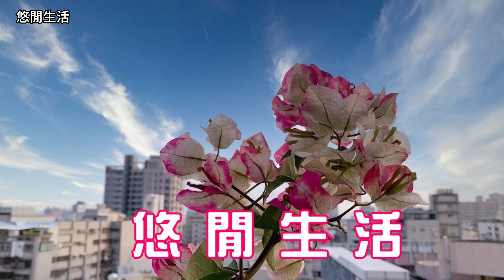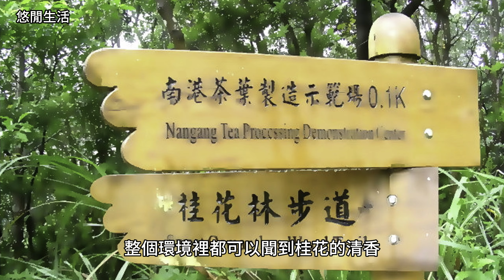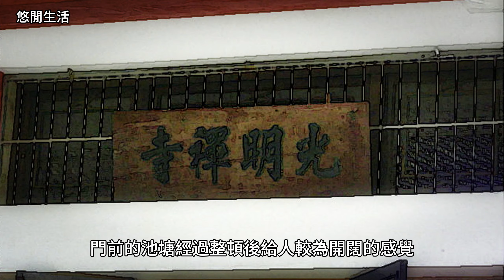【悠閒生活】[漫遊雨後的茶山]新北市汐止區|台北市南港區|南港茶葉示範茶場|光明禪寺|鹿窟事件紀念碑|汐止大尖山勤進路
一路雲霧繚繞不時還飄著些小雨
雨中依然有人風雨無阻的走著
到達光明寺時雨勢稍停
沿著廟前的石階往下走
初秋的季節下車時稍有涼意
雨停了  枝芽上掛著晶瑩水珠
小蝸牛爬呀爬著   漫長的雨天是它的天下
零星的蟬叫聲  不若夏日的清脆
讓人感覺似乎有些潮濕
走汐碇路  在經過鹿窟事件紀念碑時左彎往南港
步行約五六分鐘就可到達南港示範製茶場的停車場
循著指標走往桂花步道
The road was cloudy and misty, and there was a little rain from time to time
There are still people walking rain or shine in the rain
When you reach the Guangming Temple, the rain stops for a while
Go down the stone steps in front of the temple
In early autumn, it is slightly cooler when you get off the bus
The rain stopped and the shoots were covered with droplets of crystalline water
The little snail crawls and crawls, and the long rainy days are its world
The sporadic calls of cicadas are not as crisp as summer
It feels like it's a little damp
Take Shioki Road When passing the Deer Cave Incident Monument, turn left and head to Nangang
It takes about five or six minutes to walk to the parking lot of the Nangang Demonstration Tea Farm
Follow the indicators to the Osmanthus Trail
影片中 空拍影像使用Google Earth Studio製作
The aerial footage in the film was produced using Google Earth Studio